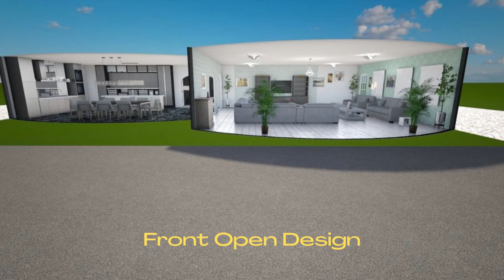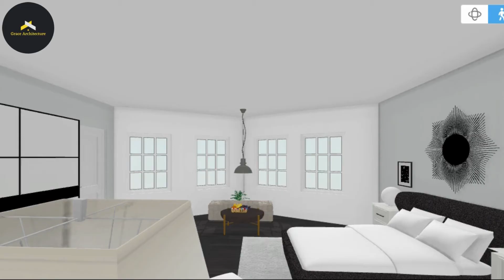How to Design Modern House - Grace Architecture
Hi Viewers,
  This video Presents
GRACE ARCHITECTURE
How to Design a Modern House - Grace Family - Grace Architecture
Modern Small House Interior Design Ideas - Grace Architecture
Modern House Design
Interior Modeling

Comment For Feedback
and For Improvements